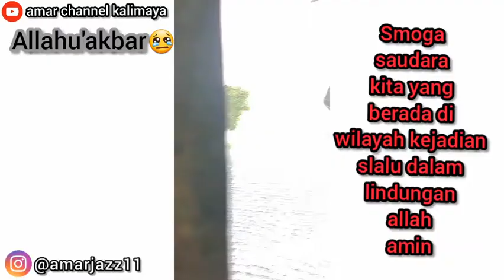🔴Allahu'akbar😭 rumah warga sampai terbawa terbang angin puting beliung amar channel kalimaya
🔴amar channel kalimaya ~ telah terjadi hujan deras di sertai angin puting beliung di banjarmasin sampai rumah warga terbawa terbang

smoga saudara kita yang berada di sanah slalu dalam lindungan allah
amin